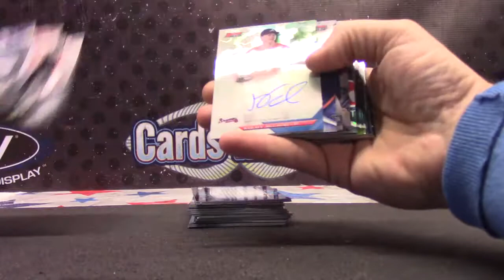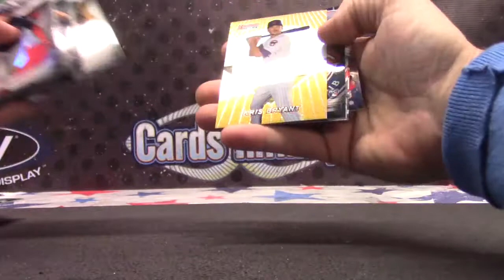LongBomberz's 2016 Bowmans Best Baseball Box Break